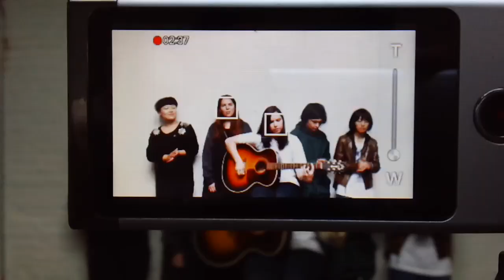Street Chant Performs "You Do the Maths"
Shot on a Sony Bloggie.